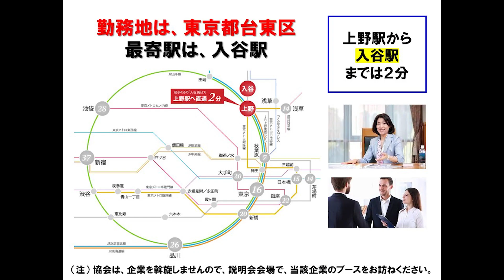【12月23日（金）15：00】english interpreter／Tokyo／Golf course：通訳・英語／東京／ゴルフ場